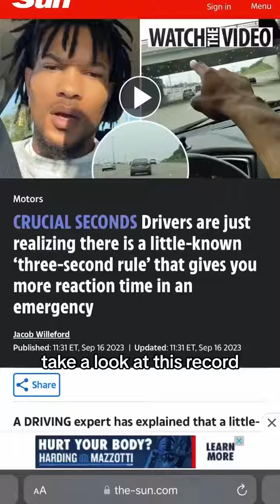When you look up and random articles written about you that you’ve never seen before!!! Shocking I’m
When you look up and random articles written about you that you’ve never seen before!!! Shocking I’m must say!!!